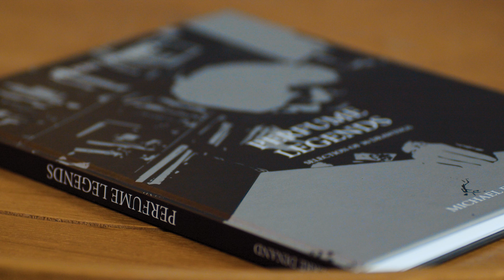Биография Пьера Динана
Значение парфюмерного флакона и визуального восприятия при знакомстве с ароматом трудно переоценить. Флакон духов — первое, с чем мы сталкиваемся, еще не имея представления о его содержимом. В эфире необычный выпуск Aromo Live, в котором наш ведущий Андрей Новиков рассказывает о дизайне парфюмерных флаконов и знакомит с биографией одного из выдающихся мастеров современности — Пьера Динана.

🔎 В этом выпуске обсуждаем:
00:30 Кто такой Пьер Динан
00:55 Дизайн парфюмерного флакона и его значение
2:26 Биография Пьера Динана. Начало пути
3:38 Вход в мир парфюмерии. Знакомство с четой Роша и Сальвадором Дали
4:23 Как происходит разработка флакона в ателье Пьера Динана
5:19 Флакон как отражение внутреннего мира заказчика
6:40 Вдохновение и трудолюбие в работе художника